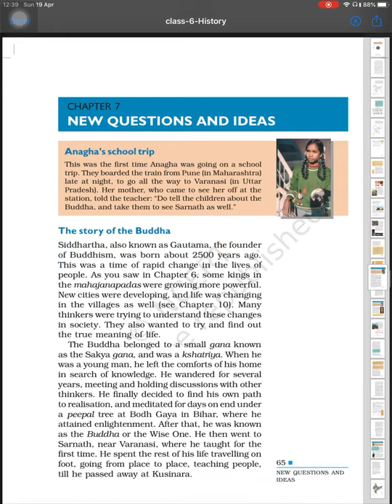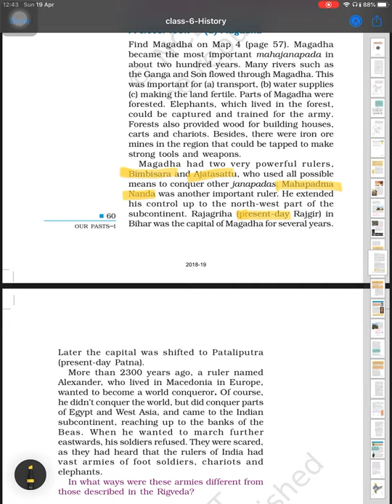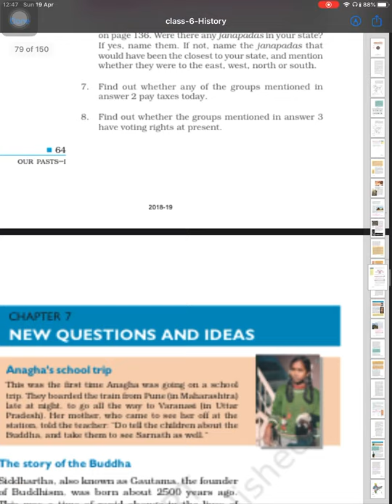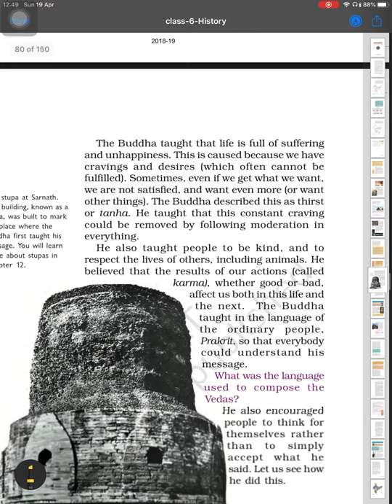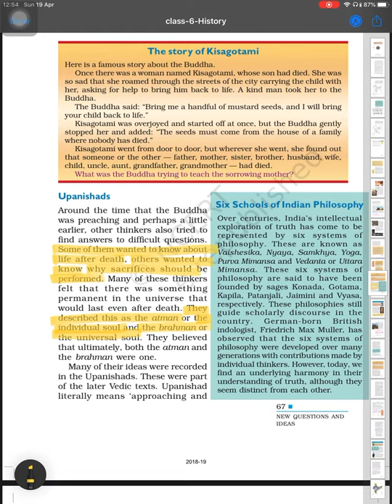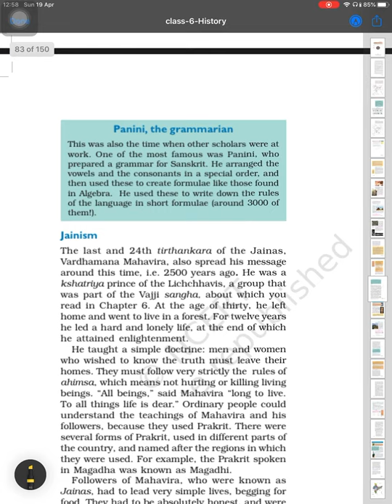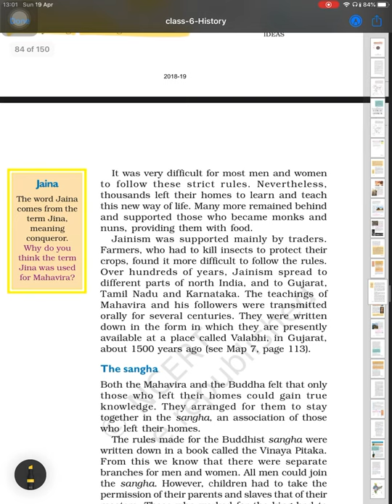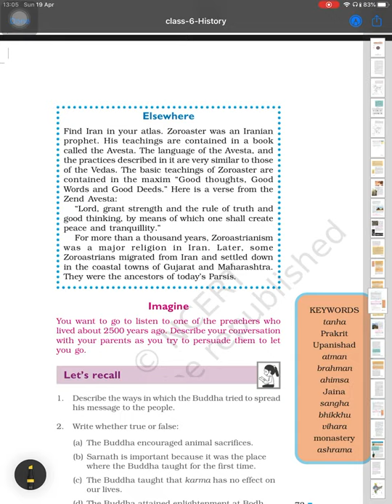NCERT Class 6 HISTORY Chapter-7- Full Analysis Video Lecture In English/Hindi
Full Analysis  for Class 6  HISTORY
Chapter-7 NEW QUESTIONS AND IDEAS
PLEASE SHARE THIS FOR HELPING OTHER STUDENTS